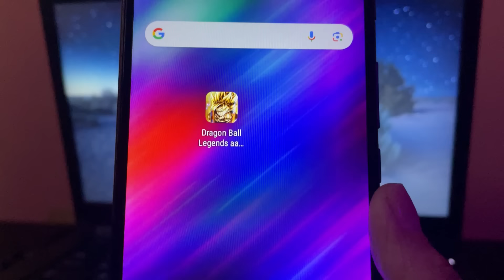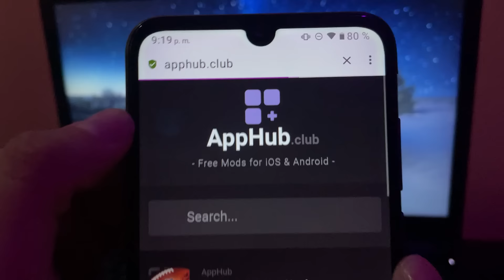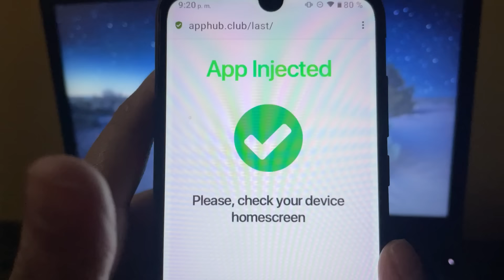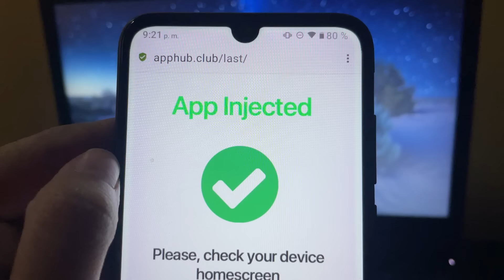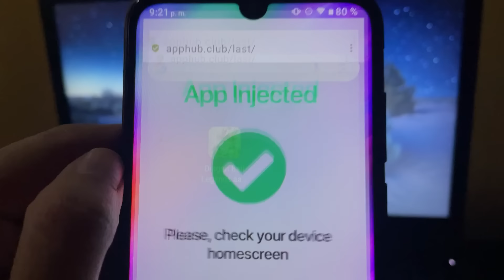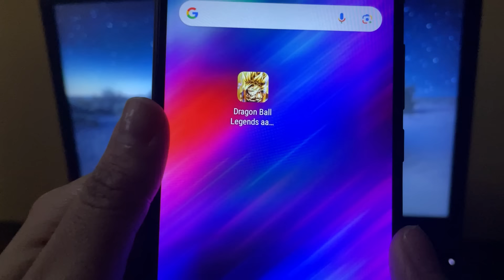✅ Cómo obtener CRISTALES INFINITOS en Dragon Ball Legends en 2024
Bienvenido a este detallado tutorial, en el que te revelaré la estrategia para conseguir Cristales infinitos en Dragon Ball Legends, válido para dispositivos Android e iOS. Si estás ansioso por hacer summon a los personajes de tus sueños y potenciar tu equipo, ¡este es el video que has estado buscando!

Dragon Ball Legends es un entretenido juego de lucha basado en la famosa serie de anime, con un emocionante modo de historia y enfrentamientos PvP. Sin embargo, lograr acumular Cristales puede convertirse en una tarea desafiante. Con Cristales infinitos a tu disposición, tendrás el poder de hacer invocaciones ilimitadas y reunir a los personajes más fuertes.

Este tutorial está diseñado para guiarte paso a paso y descubrir cómo poner en práctica este truco de forma segura y efectiva. Recuerda que este método tiene fines educativos. Valoramos el esfuerzo y la dedicación de los desarrolladores del juego y te animamos a apoyarles comprando cristales oficialmente si puedes.

Si encuentras útil este video, no olvides darle "like", compartirlo y suscribirte a nuestro canal para estar al día con todo el contenido relacionado con Dragon Ball Legends y otros videojuegos favoritos. Si tienes alguna pregunta o comentario, ¡háznoslo saber abajo! Estamos aquí para ayudarte. ¡Disfruta del poder infinito en Dragon Ball Legends con Cristales ilimitados!